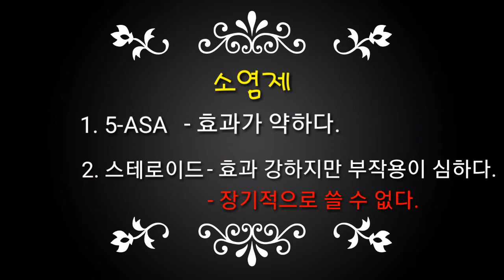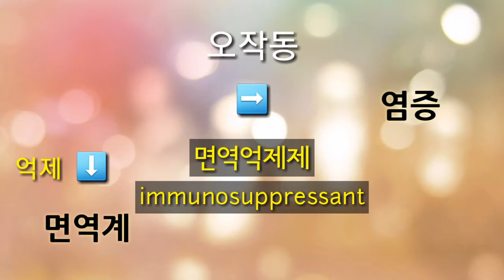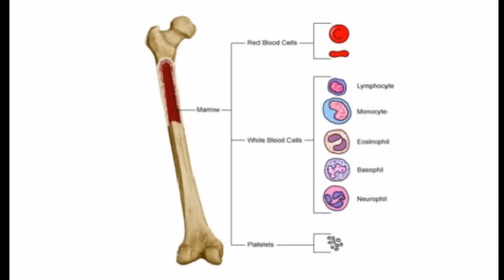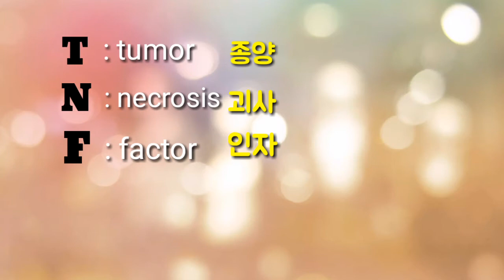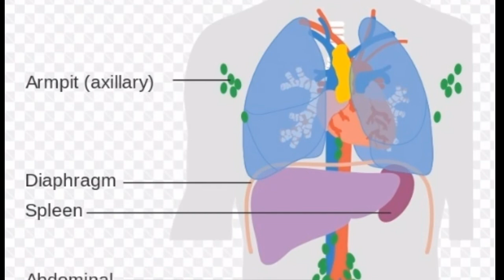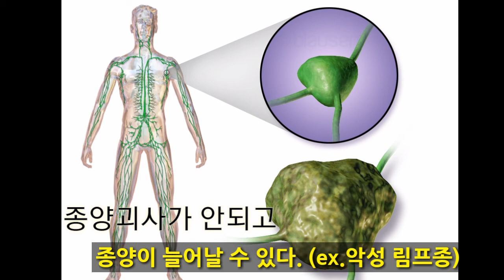#3 세번째. 크론병 궤양성대장염의 이해와 치료 : 서양의학적 치료 2/3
크론병과 궤양성대장염의 서양의학적치료 면역억제제, 아자치오프린 아자프린 이무테라, 생물학적 주사제제 TNF 억제제, 휴미라 레미케이드 렘시마 엔브렐 심포니 등의 이해